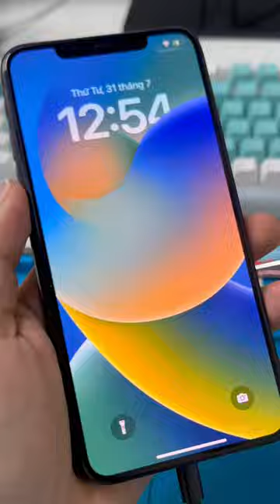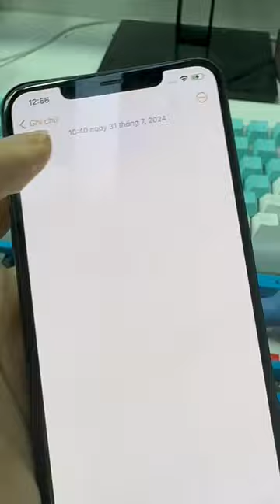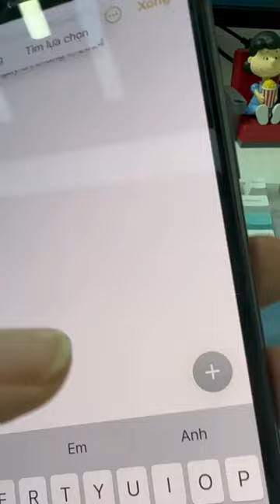Máy Zin đã được thay pin mới 100 nhưng để thanh lý cho anh em giá cực rẻ